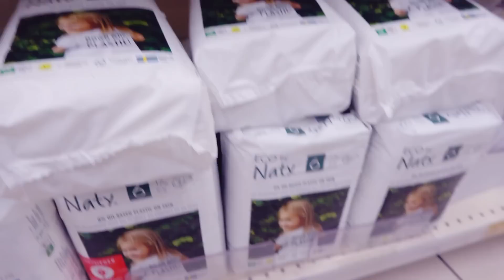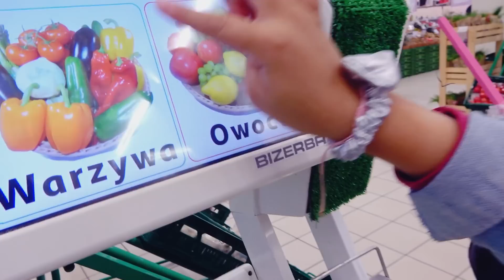ZGUBILIŚMY CÓRKĘ NA ZAKUPACH! Co tam na Budowie - Yoto MAMA Vlog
W dzisiejszym odcinku jedziemy na budowę. Czy uda się coś nagrać?
Robimy zakupy, zgubiliśmy córkę. Aisha nie spodziewała się tego.
Czy Elias za mało śpi?